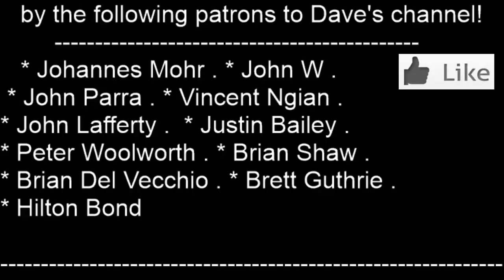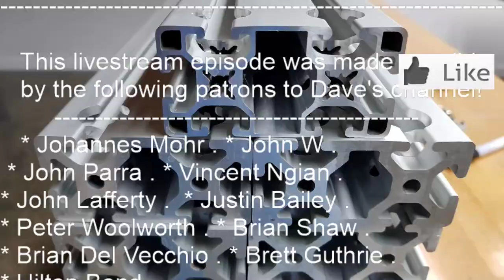ARCHIVED 15TH MARCH 2020 | ROUTER BASE PLATES WOODEN PLANE DAVE STANTON LIVE! australia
ROUTER BASE PLATES   WOODEN PLANE   DAVE STANTON LIVE! australia
KREG, GREAT GEAR FOR THE EVRYDAY WOODWORKER.
ARMOR, HANDY CLAMPS.
ROUTER COLLECT CHUCK EXTENSION (AUSTRALIA PRIME MEMBERS),
(USA PRIME MEMBERS)

HEY, YOU NEED A STANTON BENCH LIKE MINE!

* If you enjoy my videos, Subscribe to the channel and click on the bell for notifications as to when Dave uploads a video, it's free! ps. make sure you enable email notifications as well.
* Johannes Mohr  * John W  * John Parra  * Vincent Ngian
* John Lafferty  * Peter Woolworth  * Brian Shaw  * Brian Del Vecchio  * Justin Bailey * Brett Guthrie   * Hilton Bond  * Mike Deam  * Tony Daniels * Wayne Cargill

Special reward for new Patrons that support me from a certain level tier.